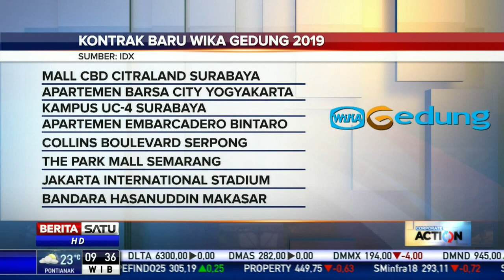Realisasi Kontrak WEGE di 2019 Tembus Rp 9,6 Triliun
Hingga Desember 2019 WIKA Gedung (WEGE) telah merealisasikan kontrak baru senilai Rp 9,6 triliun atau 80 persen dari target kontrak baru 2019 sebesar Rp 11,98 triliun. Berikut ini proyek-proyek yang termasuk dalam kontrak baru WIKA Gedung.